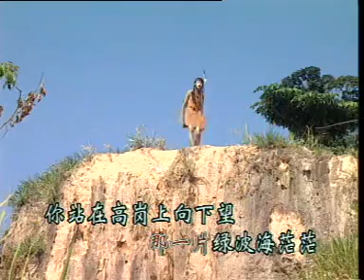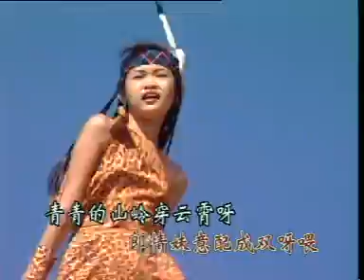[开心女孩] 站在高岗上 -- 马儿的答跑 (Official MV)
开心女孩 -- 马儿的答跑